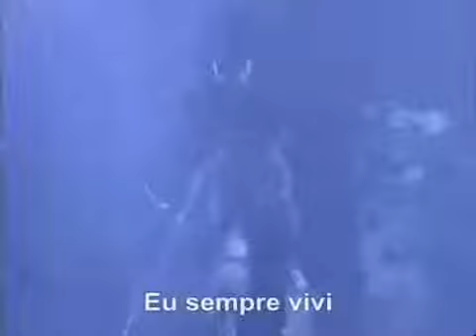Heart Alone Tradução em Português